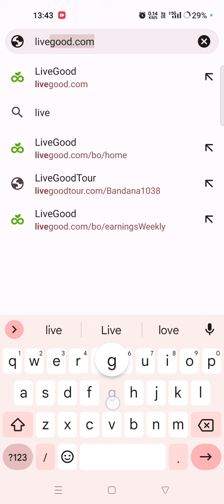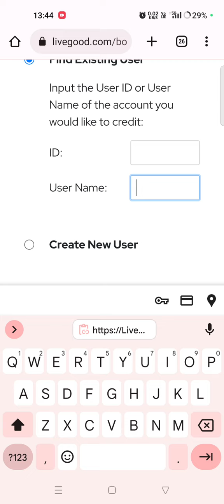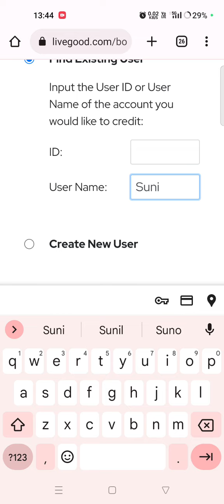online jobs at home || online earning kaise kare || ghar baithe paise kaise kamaye mobile se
*मैट्रिक्स में जिसके नीचे आप स्पील करके टीम बनाएंगे और जिसके नीचे वह प्लेसमेंट होगा और वह जो भी टीम बनाएगा वह जिसके नीचे होगा उसको सारा टीम का इनकम 0.25 डॉलर के हिसाब से प्रत्येक महीना मिलेगा प्रत्येक व्यक्ति पर हर महीना 0.25 डॉलर मिलेगा चार व्यक्ति से $1, 10 व्यक्ति से 2.5 डॉलर 40 व्यक्ति से व्यक्ति से $10 महीना मिलेगा यदि आप के नीचे 40 व्यक्ति मैट्रिक्स में आ जाता है कहीं से भी तो आपको जो $10 महीने का सब्सक्रिप्शन लेना है वह आपको अपने पॉकेट से नहीं देना पड़ेगा वह आपके इनकम से ही हो जाएगा*

*जब तक आपके मैट्रिक्स में 40 व्यक्ति नहीं आते हैं तब तक आपको मंथली सब्सक्रिप्शन आपको अपने पॉकेट से देना पड़ेगा और आपको अपना अकाउंट एक्टिवेट रखना होगा 40 व्यक्ति आ जाने के बाद आपको $10 का इनकम मिलना प्रारंभ हो जाएगा और आपको मंथली सब्सक्रिप्शन बाय करने के लिए अपने पॉकेट से नहीं देना होगा*

*इसी प्रकार जिस दिन आपके  2*12 लेबल मैट्रिक्स में 8192 व्यक्ति आ जाएंगे उस दिन से आपको हर महीना 2047.5 डॉलर्स मिलता रहेगा*

*नोट:- यदि आप प्रत्येक महीना अपने एक्टीवेशन डेट से पहले अपने अकाउंट का मंथली सब्सक्रिप्शन बाय नहीं करेंगे तो आपके सभी प्रकार की टीम चाहे वह वर्किंग हो या नॉन वर्किग जीरो हो जाएंगे जिसके जिम्मेदार आप खुद होंगे क्योंकि ये आपकी लापरवाही को दिखाती हैं इसीलिए समय से पहले अपना मंथली सब्सक्रिप्शन बाय करना सुनिश्चित करें और अपने अकाउंट को जीरो होने से बचाएं*
*Call & whatsap Sunil Yadav 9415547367